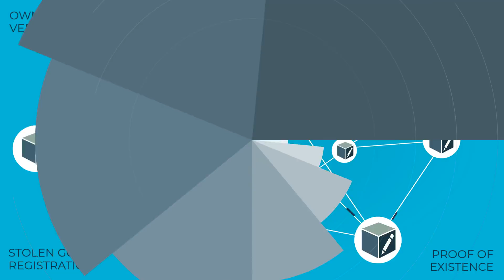Registry Blocks - Fraud Prevention by Blockchain Technology (REG)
Registry Blocks is a fraud prevention platform based on blockchain technology, for decentralized registration of items and documents.